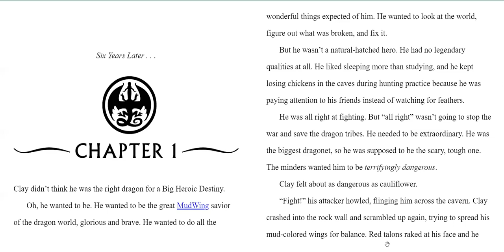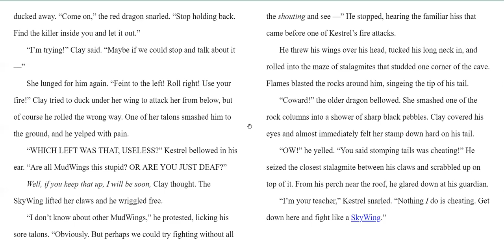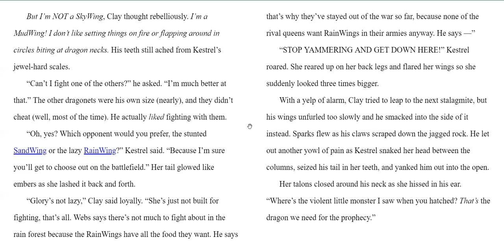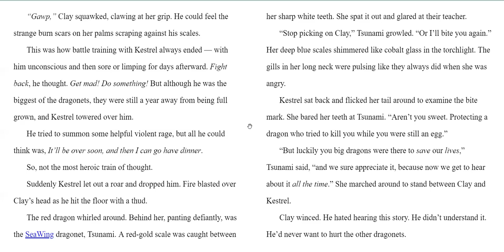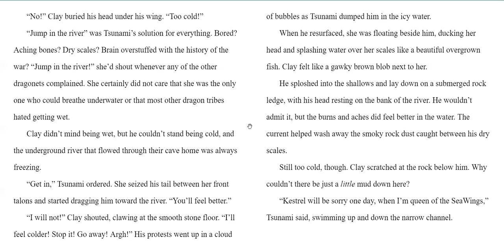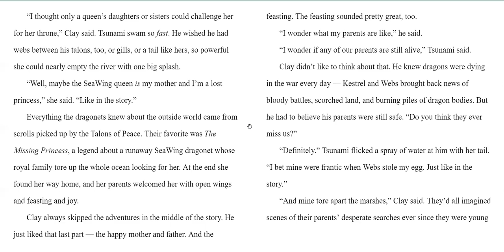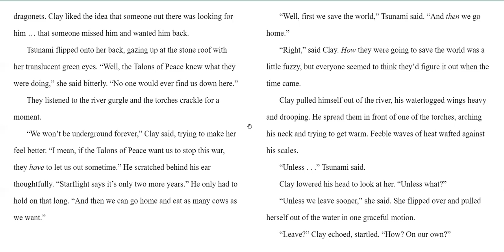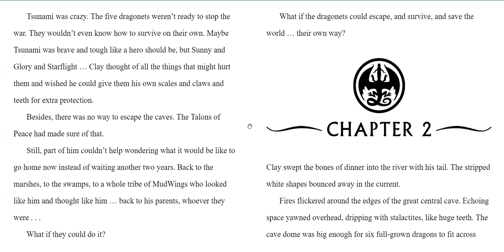Wings of Fire: The Dragonet Prophecy by Tui. T. Sutherland - Chapter 1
You will be able to see the e-book. In this chapter they introduce you to two new main characters, Clay and Tsunami. Clay and Tsunami are two of the prophecy dragonets. Hope you enjoy this video